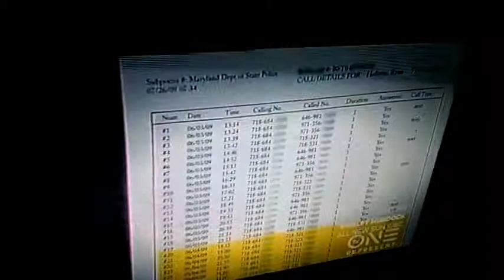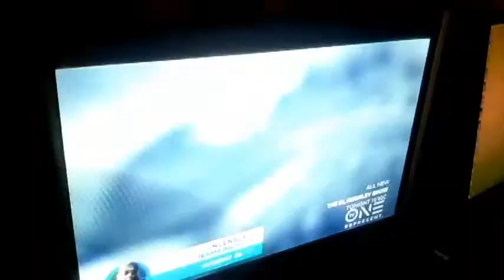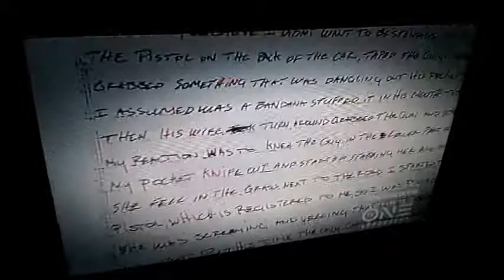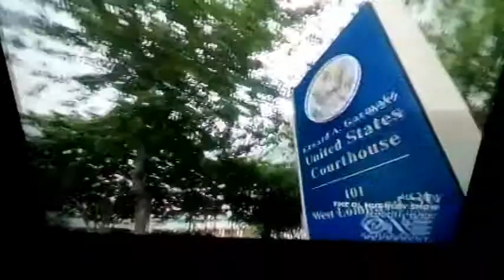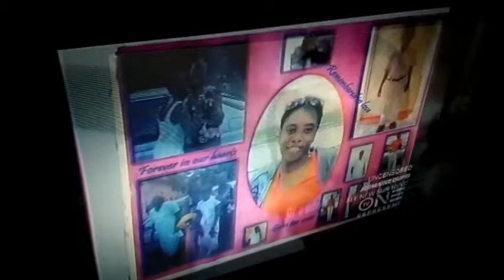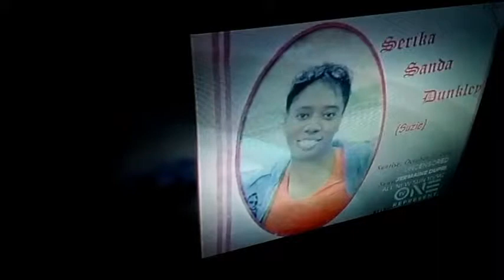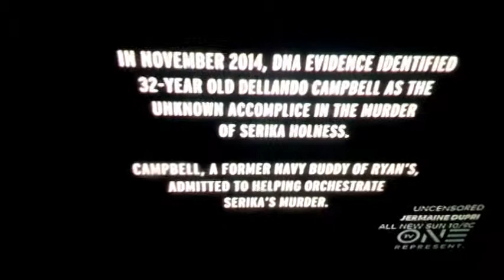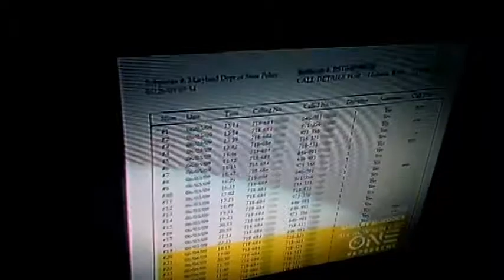FATAL ATTRACTION... SEREKA AND RYAN HOLNESS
RANDY RANTS ON
FATAL ATTRACTION
AND THE DISTURBING STORY OF TWO FOREIGNERS WHO COME TO AMERICA AND LIVE A LIFE OF INCEST AND DISHONESTY